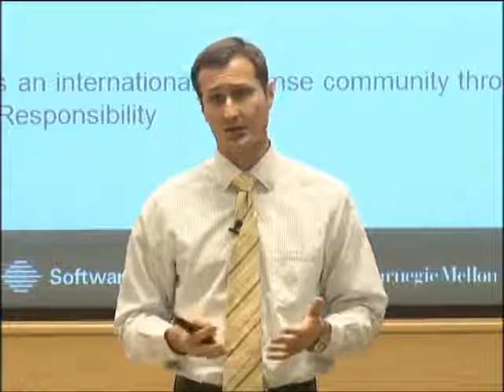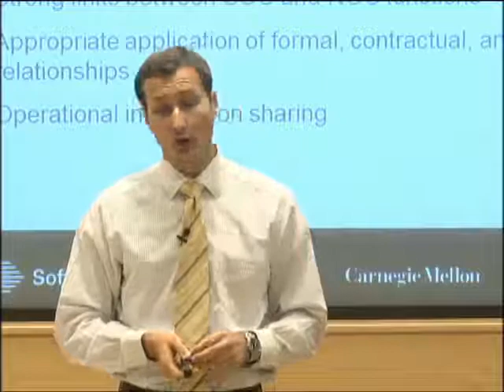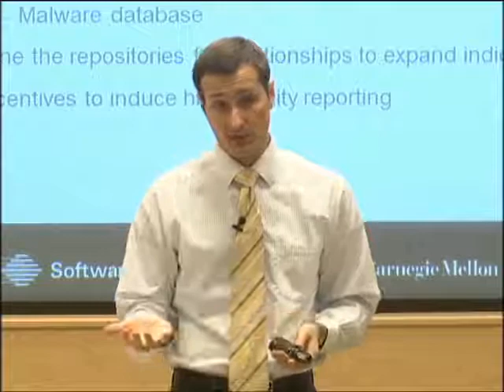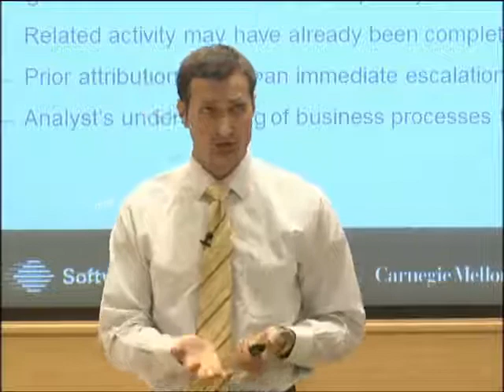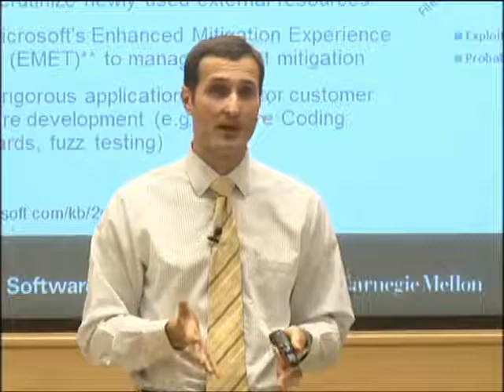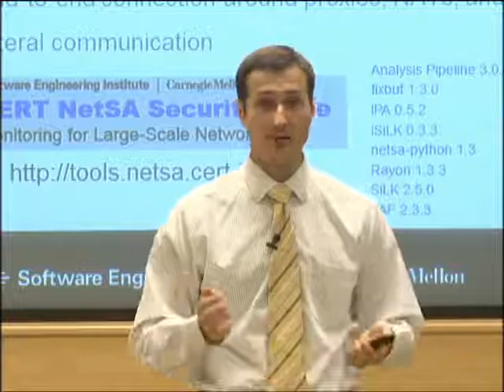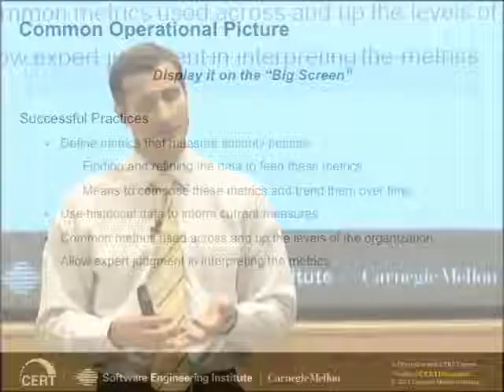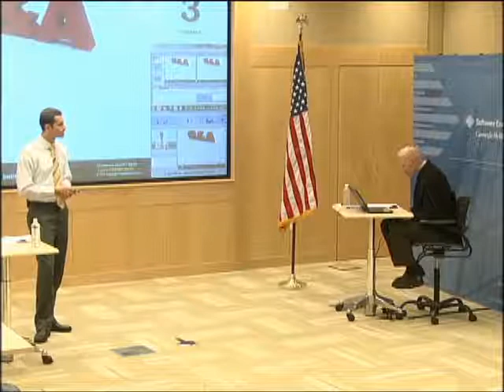Observations of Successful Cybersecurity Operations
In this 2013 webinar, Roman Danyliw discusses how cyber security organizations react to new technologies or adversaries.